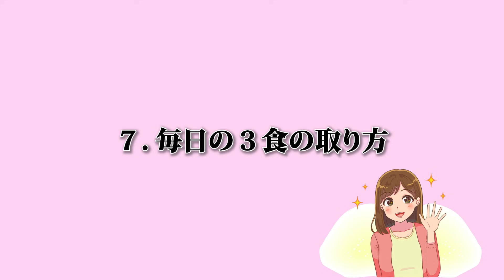好きな女性とのデートを成功させる話題とは？